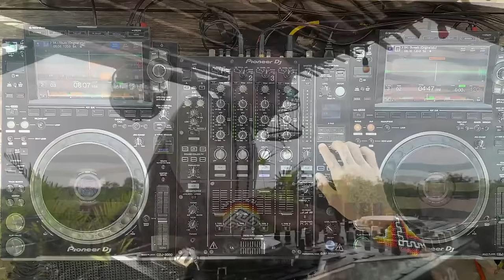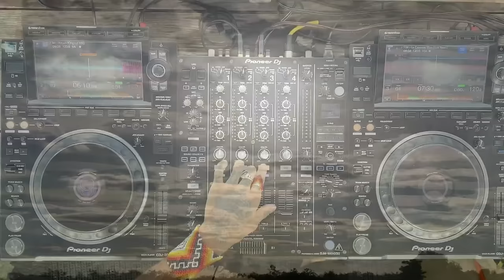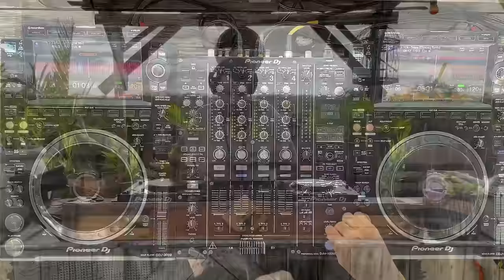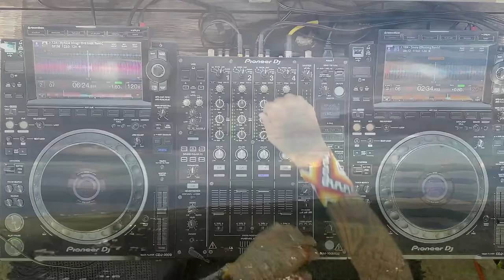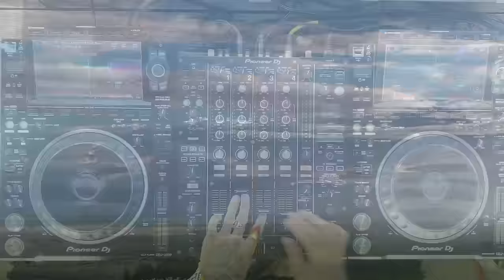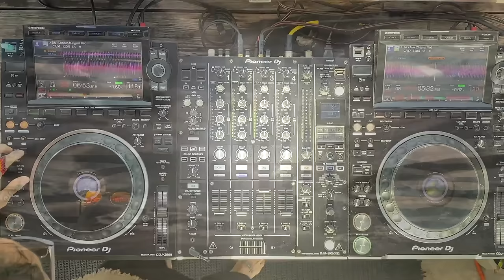Ancestrall | Organic House Downtempo Mix 2022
Felipe Millard is a Brazilian DJ, who, like a large part of the population, has traces of his family's history of indigenous colonization. After delving into the study of Ayahuasca medicine and rescuing the connection with his ancestry, the musical project Ancestrall emerged, where he found his life purpose, uniting electronic music with ritualistic sounds. He discovered in ethnic sounds (downtempo, organic house and Afro house) the perfect union of everything he believes in, spiritual music of healing and liberation from our deepest layers.